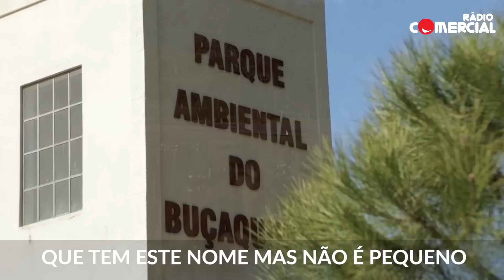Rádio Comercial | Viva Ovar no New York, New York!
Tem um mercado sem igual, um pão de ló de comer e chorar por mais e um Carnaval que é ponto de paragem obrigatório para os foliões!